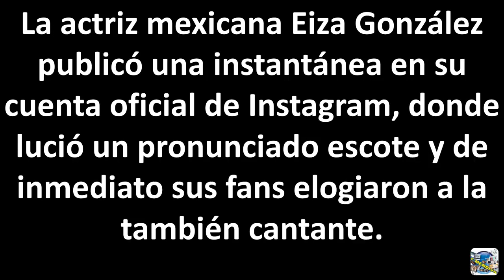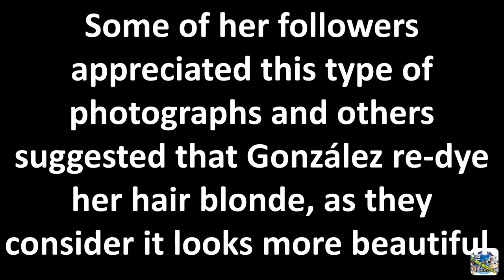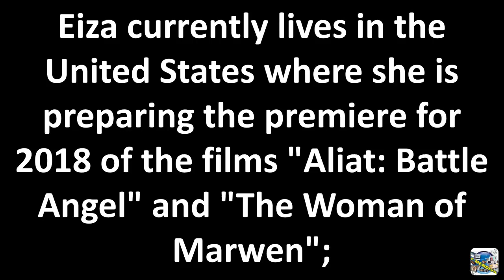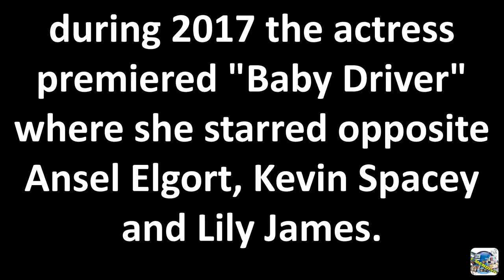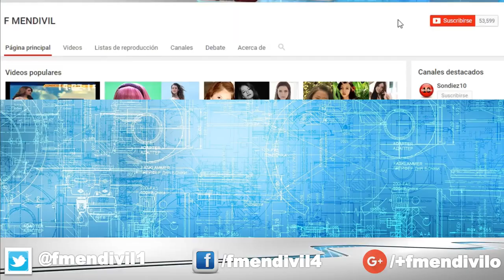01 Eiza González con Escotaso Eiza González with cleavage